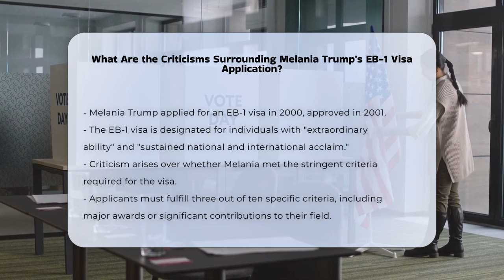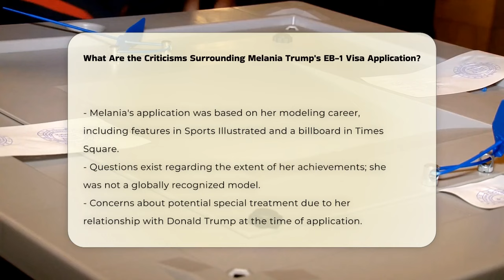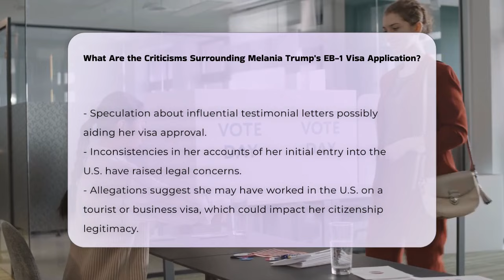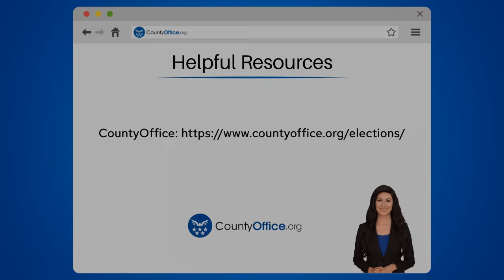What Are the Criticisms Surrounding Melania Trump's EB-1 Visa Application? | CountyOffice.org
What Are the Criticisms Surrounding Melania Trump's EB-1 Visa Application? Have you ever considered the complexities and controversies surrounding the EB-1 visa application process? In this insightful video, we delve into the intricacies of Melania Trump's EB-1 visa journey, often referred to as the "Einstein Visa." We will explore the criteria that applicants must meet to qualify for this prestigious visa, which is designed for individuals with extraordinary abilities and sustained acclaim.

Our discussion will highlight the criticisms surrounding Melania's application, including debates over her achievements in the modeling industry and the potential influence of her high-profile relationship with Donald Trump. We will also examine the implications of her immigration timeline, including inconsistencies in her entry into the U.S. and the possible use of unauthorized work visas prior to her EB-1 approval.

Additionally, we will touch on the broader context of immigration policies during the Trump administration, particularly how they impacted the approval rates for EB-1 visas. This video is essential for anyone interested in understanding the intersection of immigration law and celebrity status.